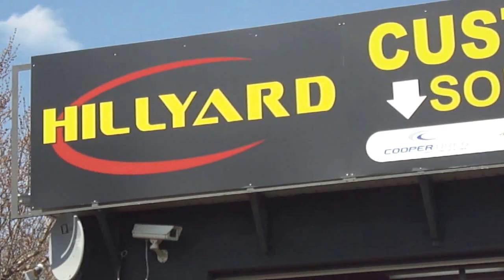HILLYARD CUSTOM RIM&TIRE 2012 HONDA ACCORD ROLLING ON 20" BLACK & MACHINED RIMS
CHECK OUT THIS 2012 HONDA ACCORD ROLLING ON 20" HIGH QUALITY RIMS!
DONE BY THE #1 RIM STORE IN CANADA! WITH TPMS SENSORS! WE HAVE THE BEST QUALITY RIMS IN STOCK! WE CARRY EVERYTHING!
14"-30" RIMS IN STOCK